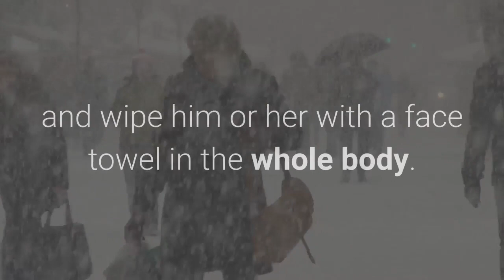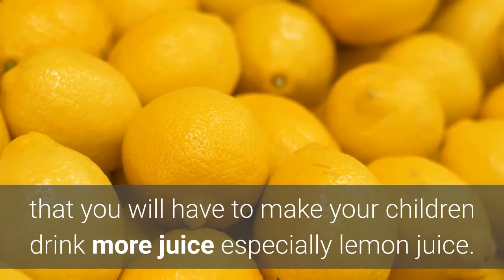COUGH : Home Remedies for Cough and Cold in children and infants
Home Remedies for Cough and Cold in children and infants
Read more Home Remedies for Common Cold. Also know effective Home Remedies for Constipation.